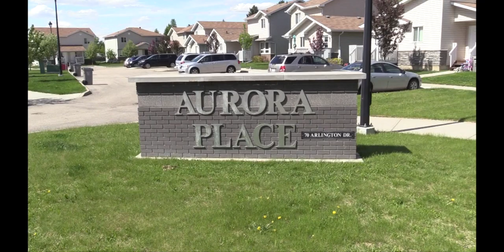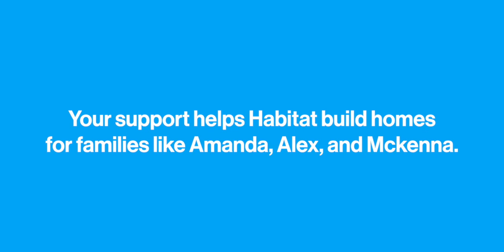Amanda moves into her Habitat home!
Amanda and her family just moved into her Habitat home in Aurora Place, St. Albert. Her family was the recipient of a Buy Back home! Welcome home, Amanda, Alex and Mckenna!